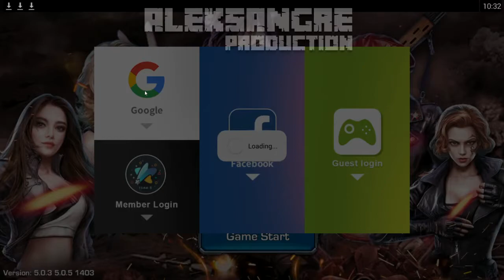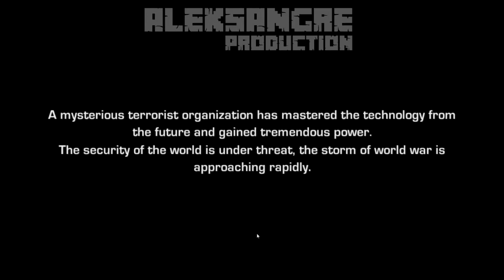General Order - Stay Alert - clash of clans moderno - GAMEPLAY ESPAÑOL HD Best Gameplay ios Android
General Order - Stay Alert - clash of clans moderno - LET´s PLAY ESPAÑOL HD Best Gameplay ios Android

ALEKSANGRE